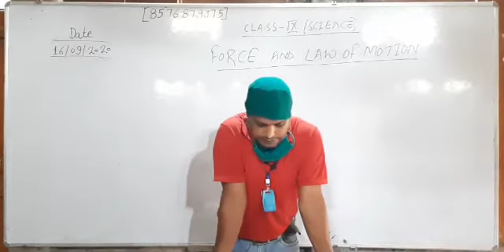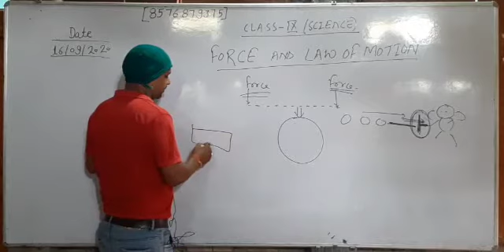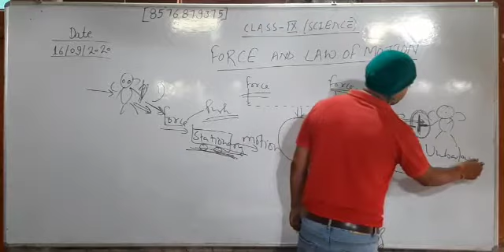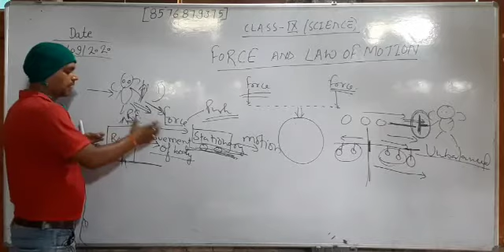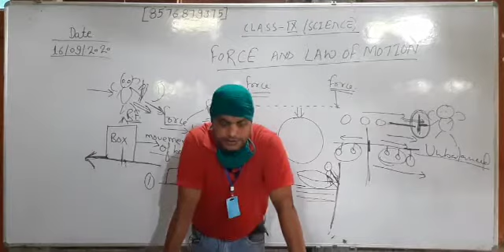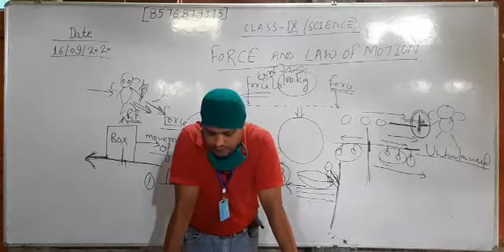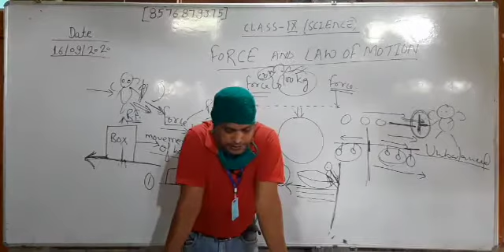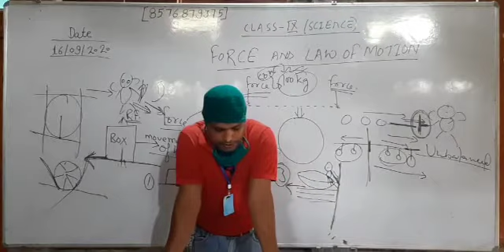Class 9th Science "Force and Law of Motion" Part-1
Class 9th, Science, Force and Law of Motion